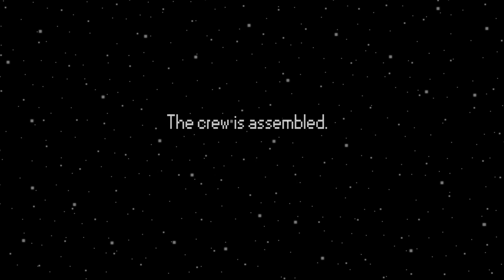FTL Kestrel Adventures - Ep. 8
"Ladies' unmentionables?"
More animated adventures to come!